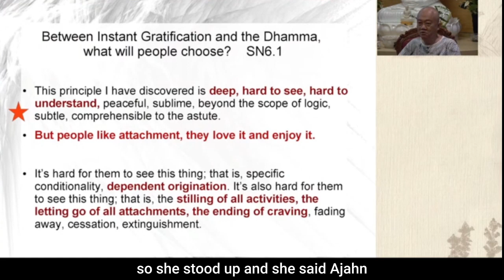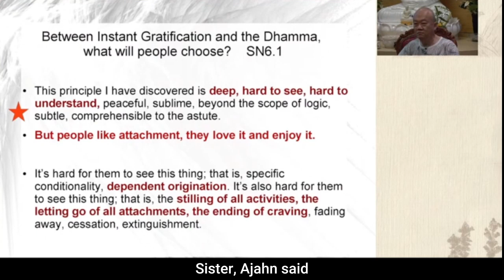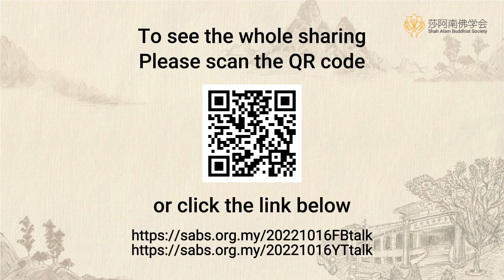Do we want to be enlightened? - Dr. Punna Wong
Some people have the doubt, is it possible to get enlighten like Buddha? but in fact, the reality is pretty different from our perception. Let's see how Ajahn Brahm answer the question.

This short video is taken from "2 Path" by Dr. Punna Wong.